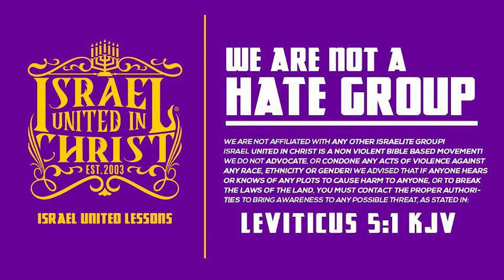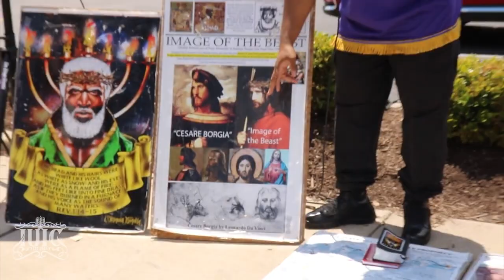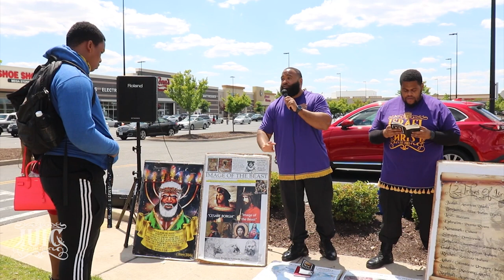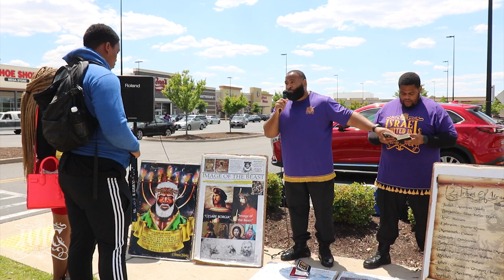God Said It First. WAR Is Coming!!